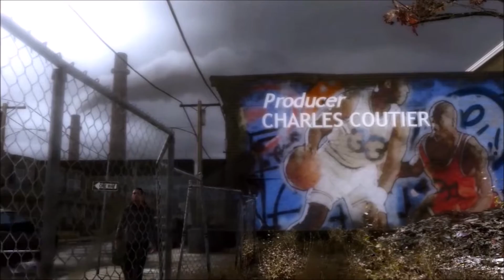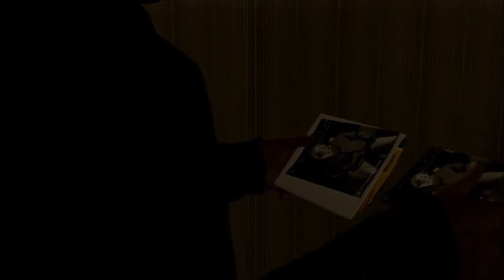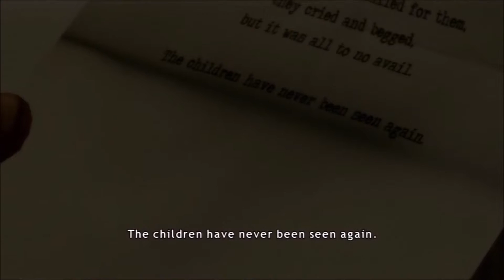SCWRM Plays Heavy Rain Part 2 - [Jason Intensifies]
Ethan is just having a very happy day with his family, but unfortunately, David Cage's bullshit writing is around the corner, ready to give unnecessary dark twists for the sake of drama.
What's gonna happen at the first protagonist of this game after his tragic loss?

Heavy Rain is played by Pedro.